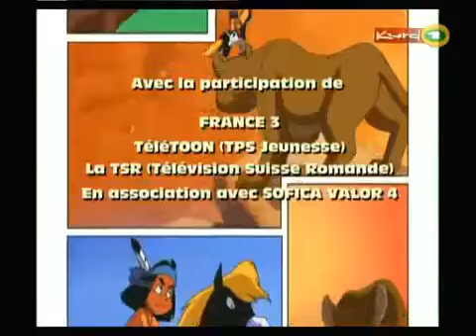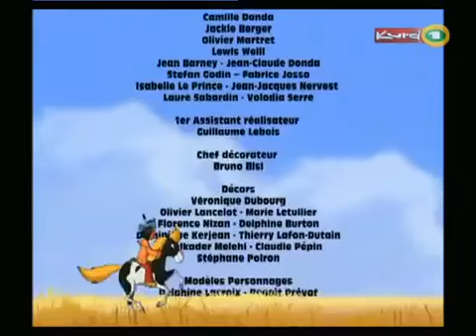Kurdisch cartoon yakari